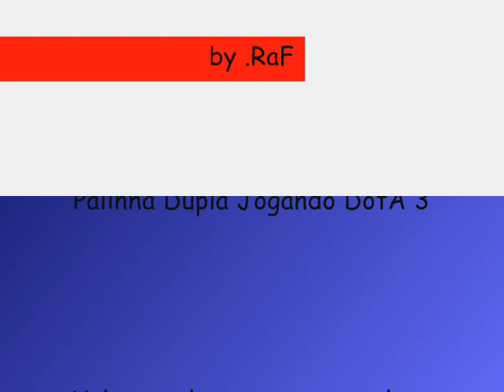Dupla Jogando DotA 3 [PALINHA] Revenger!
!Ninx e .RaF '  versão teste da 3,' logo menos esperem', só a palinhaã'

JOGANDO @GARENA. quem quiser me add no garena by .RaF : .|cffcc00ffRaF

agradeçe SEM COMENTARIOS BOBOS !!! --'